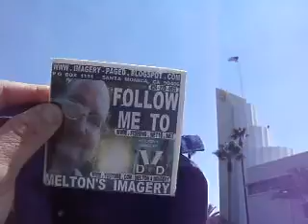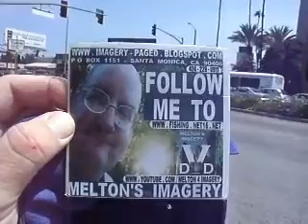BOS7 2013F47 18POSMUSLIMCHARACTERFROMBARACKSLITTLEARABIAEARNSMANYCOPSPAIN76MB1 52 zps8b46ea28